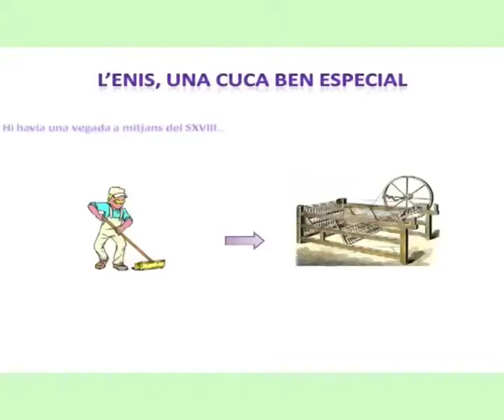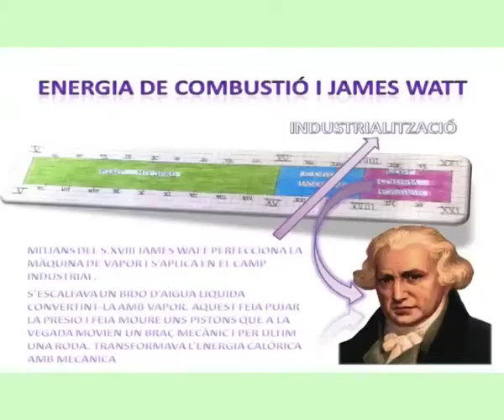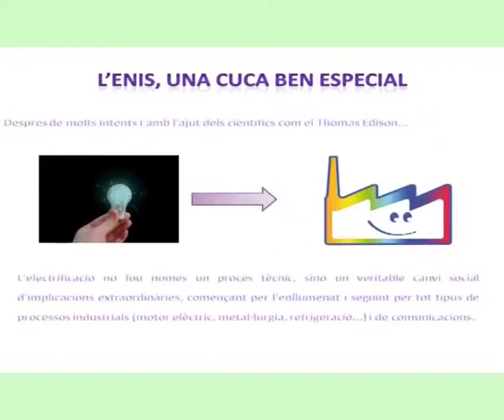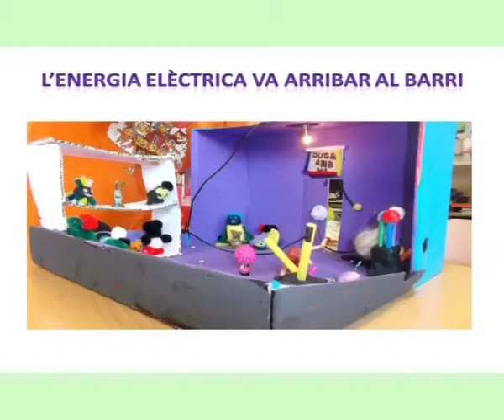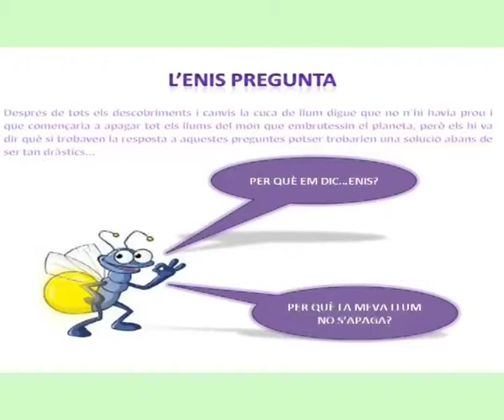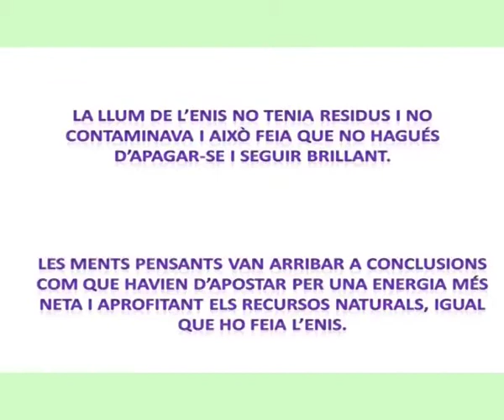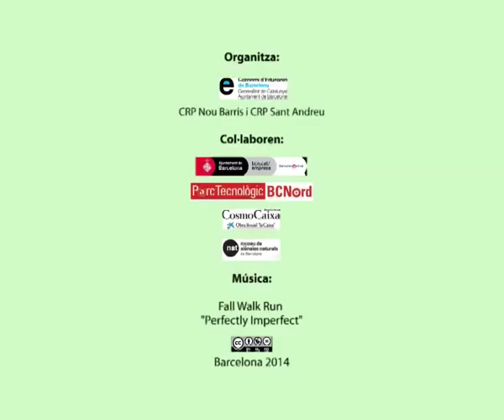Escola Eulàlia Bota Bombeta 6è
Ponència "Se'ns ha encès la bombeta " de l'Escola Eulàlia Bota 6è (Sant Andreu) presentada al 1r Congrés de ciència a les escoles, 28 al 30 de maig de 2014.